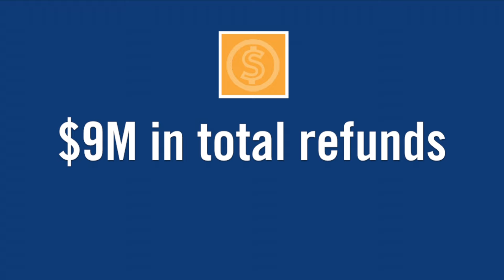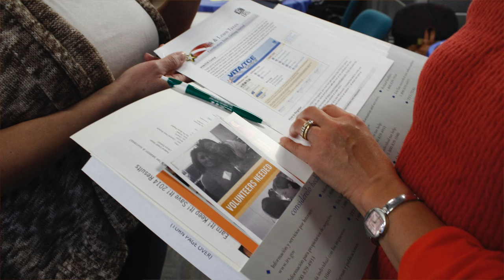VITA in Silicon Valley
VITA in the Silicon Valley is a collaboration between United Way Silicon Valley, the IRS, and many community partners in Santa Clara County. Every year, hundreds of certified volunteers help working families by providing free tax assistance at VITA sites across the County. You can help us reach more families by becoming a VITA volunteer!

Credits:
- Voiceover: Victoria Chang
- Edited by: Gezche Graves